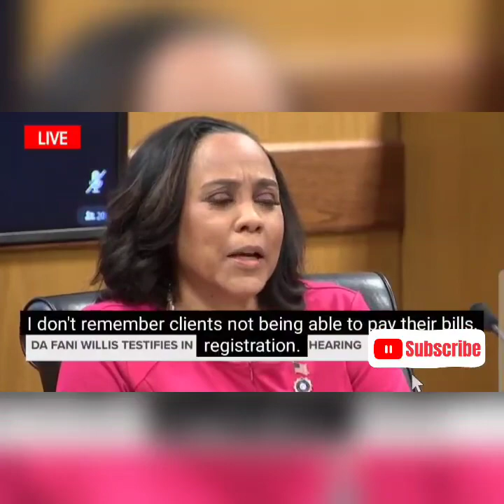Sneaky Link Fani! Resolved react to Fani Willis Shocking Testimony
who would have thought Fani Willis Double life was going to catch up to her?

 Atlanta District Attorney "Fani Willis is accused of having a conflict of interest in the Donald Trump Racketeering Case because of her romantic relationship with Nathan Wade, a special prosecutor she hired to help run the case.

Let me know how you feel about this down the comment section!